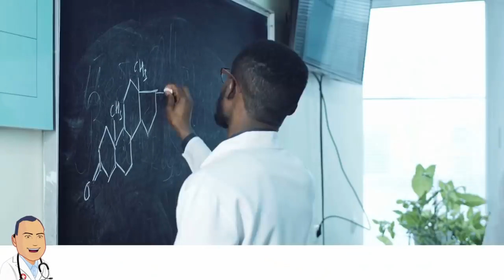Best Cysts on YouTube - By Dr. Gilmore